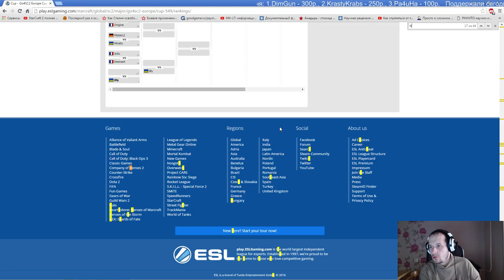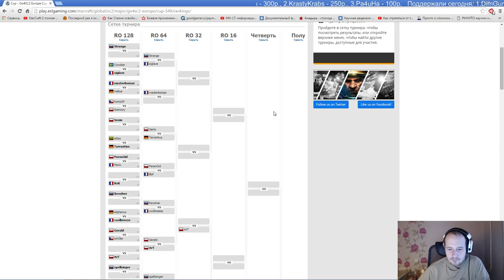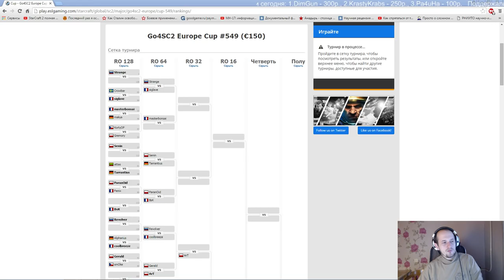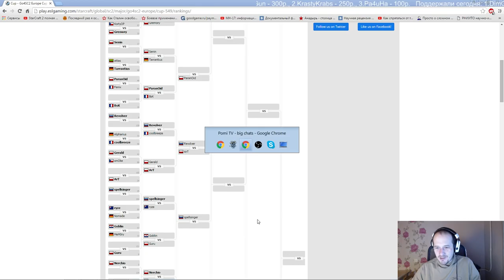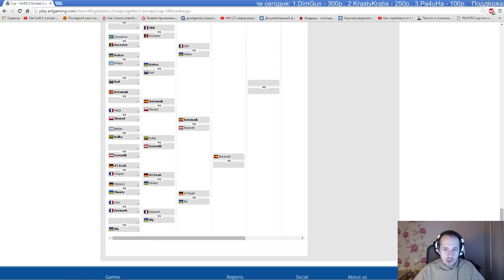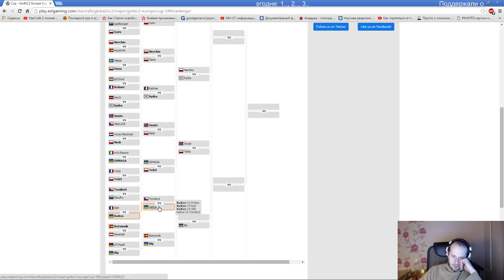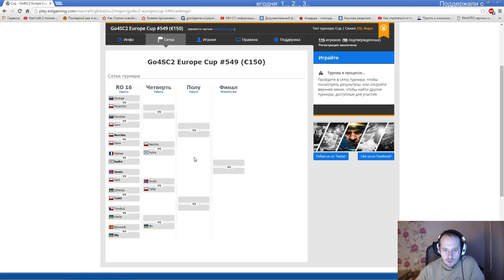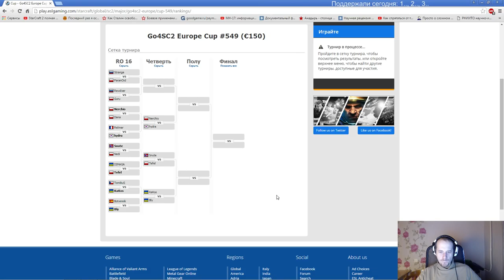GO4SC2 (21.02.2016) - Pomi